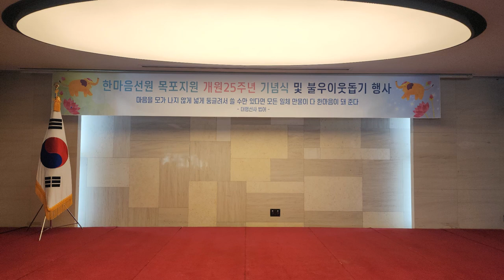한마음선원 목포지원 개원 25주년 기념식 및 불우이웃돕기 행사 (Richard Park/리차드박)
한마음선원 목포지원 개원 25주년 기념식 및 불우이웃돕기 행사
Hanmaum Seonwon Mokpo Support's 25th Anniversary Ceremony and Helping the Underprivileged
주소 : 전라남도 목포시 상동 1144-7 샹그리아호텔
전남 목포시 가볼만한 곳 한마음선원 목포지원 개원25주년 기념식 샹그리아호텔 드론 촬영 드론 영상 4K 리차드박 Richard Park